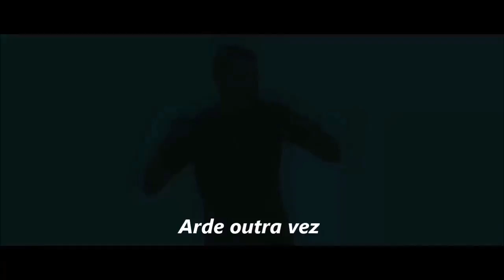Planetshakers - VEM SANTO ESPÍRITO ( Come Right Now ) 🕊🔥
➲ Novo Álbum do Planetshakers '' Overflow''
● Overflow explora a perspectiva e a realidade de viver a vida na alegria e na paz de Cristo. O álbum '' Planetshakers, Overflow '' desenvolve ainda mais o som de viver na liberdade que Cristo conquistou para todos aqueles que receberiam Sua Salvação.

●Sons frescos criados para elevar a alma alinhada com Cristo,  letras baseadas na Bíblia, este álbum de Adoração vai ajudar a mudar a sua atmosfera e agitar a sua Fé para viver no que Cristo te oferece.

● Legendado e Editado por: '' Christian Sonic ''